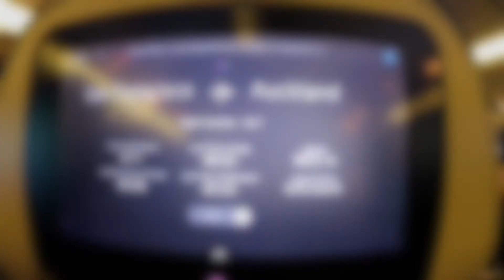CRANKWORX ROTORUA 2018 Jonna Johnsen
Again this year I went to Rotorua for the first stop of the Crankworx World Tour. I competed in the Redwoods DH, Dual Slalom, Air DH, Pump Track Challenge and the Rototua DH. So it was a very busy week! I had so much fun and raced the best I could, sorry for not filming as much as I had hoped, but it'll be a learning curve focussing on the races and still getting some footage for you guys!

Let me know what you think of this video and if you have any suggestions as to what other types of videos I should do I'm all ears!

Trek Bicycles - Trek Bicycles Santa Fe
Monster Energy
RST Suspension
Vee Tire Co.
Kali Protectives
Bengal Brakes
HT-Components
ODI Grips
Rocktape
SellaMilk
Anti-Beaver
Samox
BOX MTB
Shovel
Racing Kolding